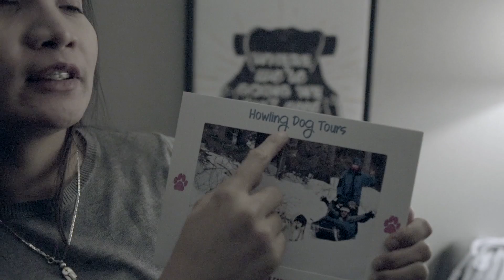Dog Sledding in Canmore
Dog sledding in Canmore Kananaskis
Canmore is a town in Alberta’s Rocky Mountains, west of Calgary. It’s known for craggy summits like the Three Sisters and Ha Ling Peak. In nearby Canmore Nordic Centre Provincial Park, the Grassi Lakes Trail weaves past a waterfall to 2 turquoise blue lakes. The park also features cross-country ski and mountain-bike trails. East, Grotto Canyon’s steep limestone walls flank a narrow creek bed leading to a cave
Howling Dog Tours provides the opportunity for anyone  to partake in the traditional sled dog sport at their own comfort level. Immerse yourself totally and become a dog musher! Spend time on a spectacular mountain trail and build a unique bond with your team of Huskies